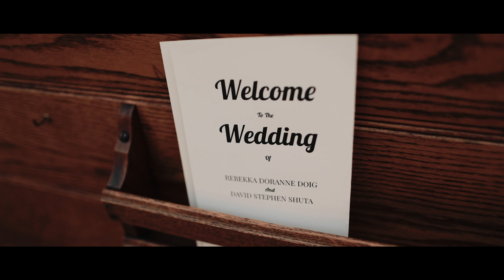Dave & Bekka // Backyard Wedding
Camera:
Canon 5D4

Lenses:
Canon 70-200mm 2.8 IS II
Canon 16-35mm 2.8 III

Support:
Pilotfly H2
Manfrotto 502HD Fluid Head
Manfrotto 055xb Tripod
Manfrotto Monopod

Audio:
Sennheiser G3 Lav Kit
Zoom H5